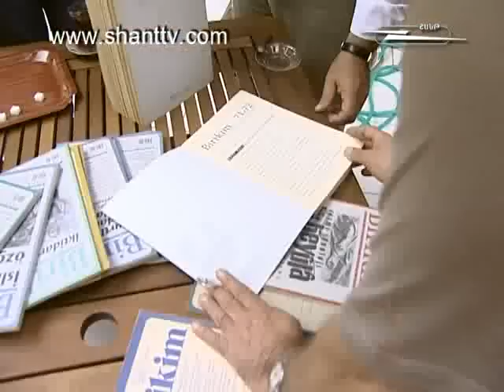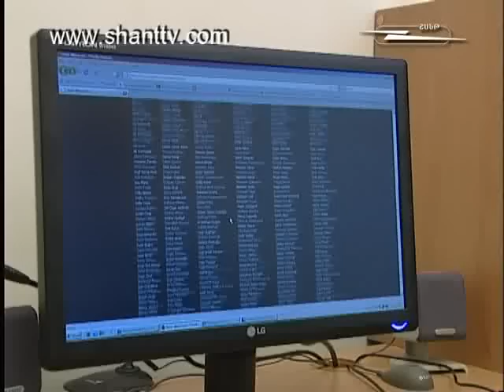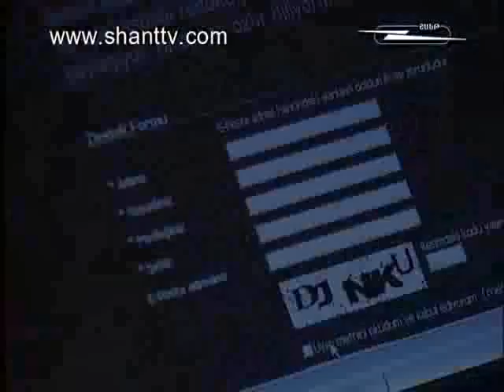TORNERI PATASXAN@-Artyon Erkanyan 19 09 2010-3